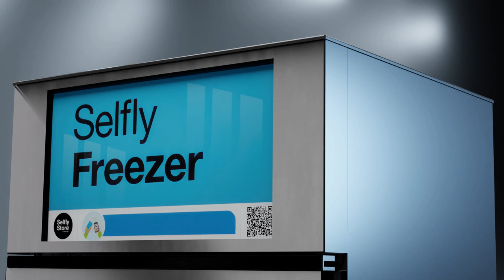Selfly Freezer Launch event in Metaverse trailer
Selfly Store is releasing the latest addition to the Selfly Store Model 3 product family, the Selfly Freezer. The commercial launch event is held in Metaverse on April 19 2023.